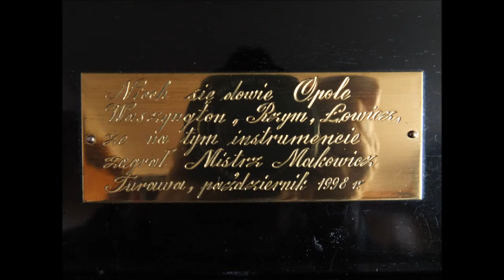Andrzej Drogowski gra na pianinie10